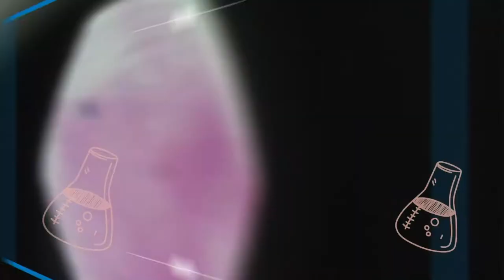¿CÓMO SUPERAR EL MALTRATO?